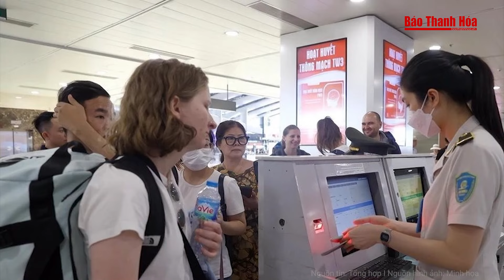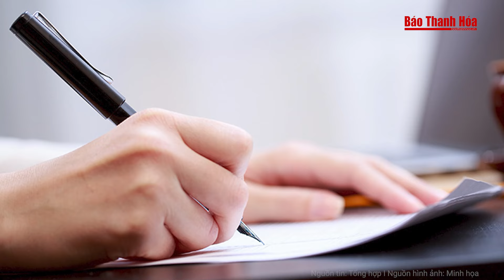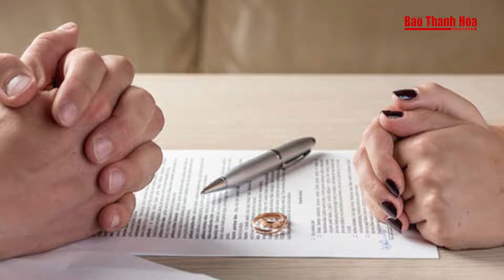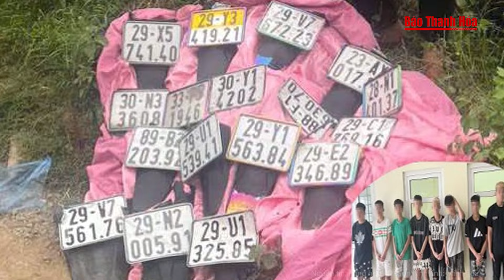Bác bỏ thông tin “công dân Anh đến Việt Nam có thể bị cấm xuất cảnh” | Báo Thanh Hóa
Báo Thanh Hóa | Tin nóng | Bác bỏ thông tin “công dân Anh đến Việt Nam có thể bị cấm xuất cảnh”
Chủ trương nhất quán của Việt Nam là tạo điều kiện thuận lợi cho người nước ngoài nhập cảnh, xuất cảnh, cư trú tại Việt Nam theo pháp luật Việt Nam.